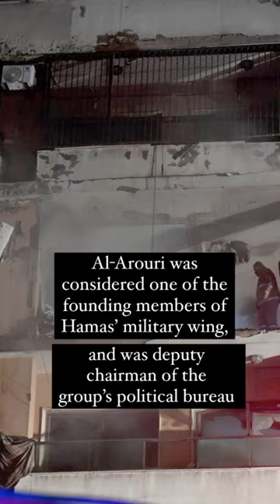Who was the Hamas official killed in Beirut, Lebanon?